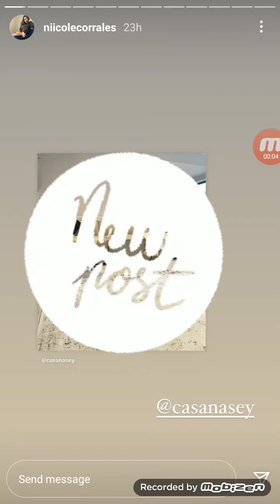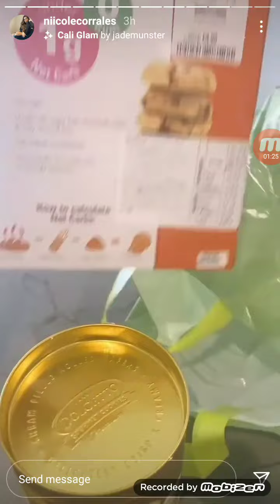Nicole Corrales Live Instragram Stories 17th April 2021